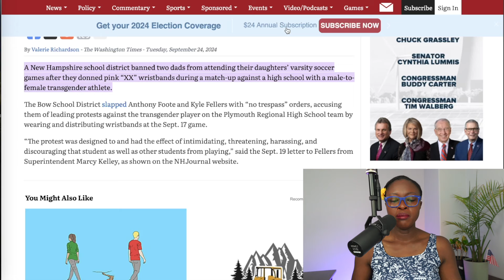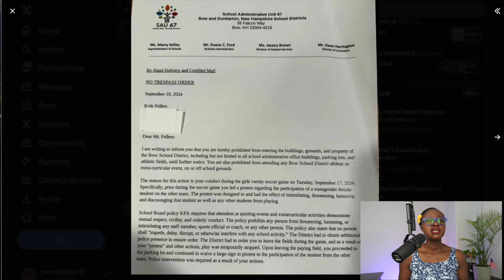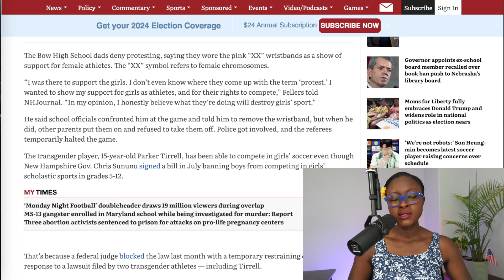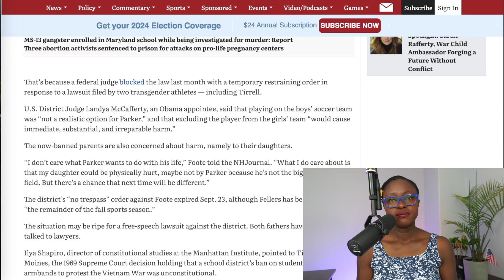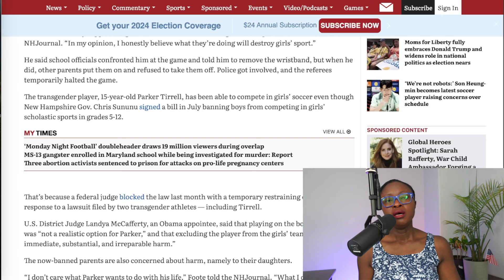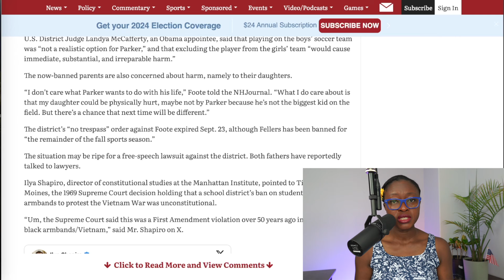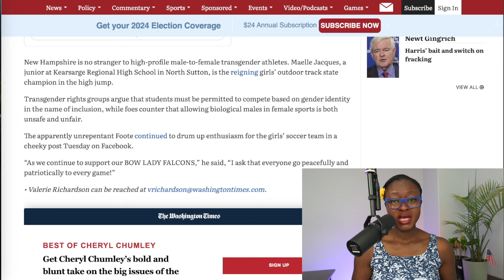School BANS Dads For Wearing XX Wristbands in Support of Women's Sports?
Two dads in New Hampshire were banned from watching their daughters play soccer after wearing pink wristbands displaying XX chromosomes. The school said this could intimidate and harass trans athletes. Other parents wore their wristbands and refused to remove them. The police were eventually called. Legal experts say the school district infringed upon the 1st Amendment rights of the parents. Gov Chris Sununu signed a bill in July banning boys from competing in girls’ scholastic sports in grades 5-12. This was contested in court, and a judge granted a temporary injunction allowing transgender athletes to participate in the category that aligns with their gender identity.